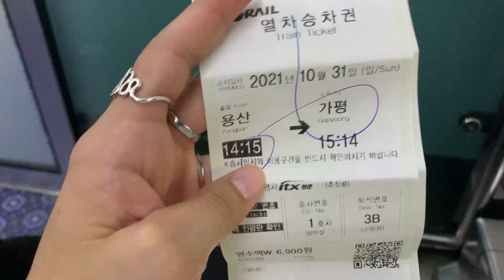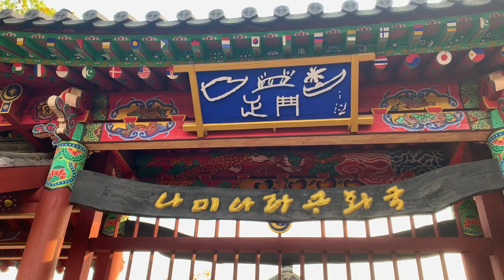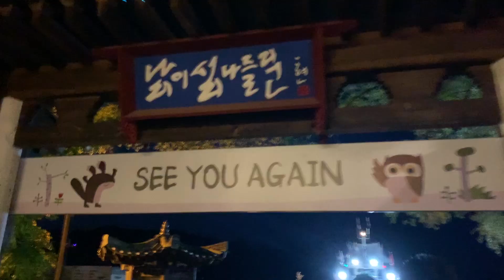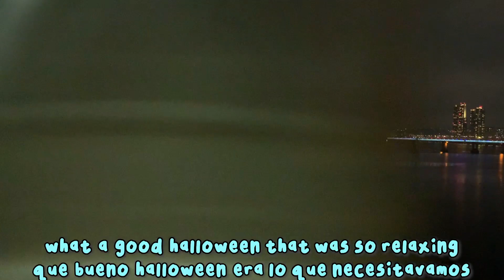nami island: the return (korea vlog #7) 🍂 ✨🍁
your fav gremlin has gone back to nami island with andrew and this time we actually went at the exact right time to get those pretty “oh wow so this is what fall looks and feels like outside of LA” ig pics hehe

 소녀를 위로해줘 (Feat.Atlantis)- lay.bn
 Twin Peaks Theme · Angelo Badalamenti
outro-
 you are why i am invisible- xxyyxx